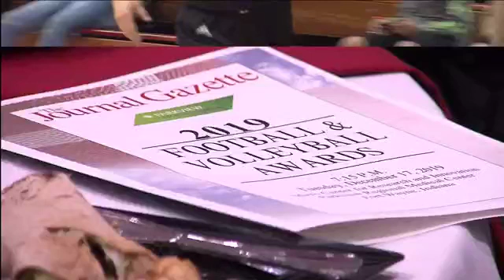Finley, Hudson Claim Top SAC Football, Volleyball Honors